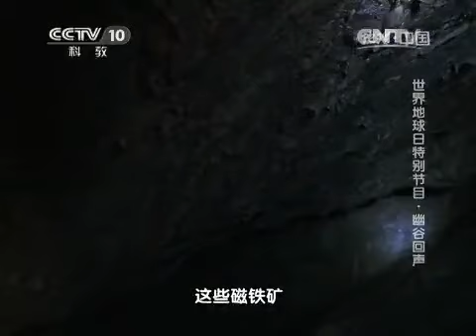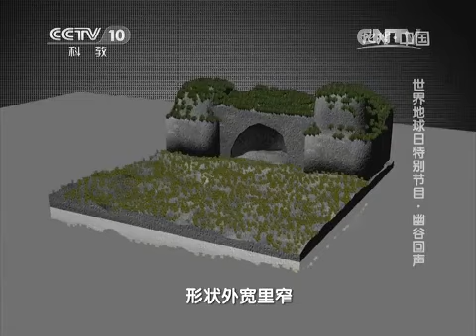20150417 地理中国 世界地球日特别节目·幽谷回声